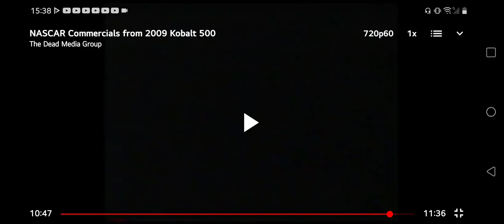All NASCAR Nationwide Checkers And Wreckers From 2009 Heluva Good 200 At Dover Int'l Speedway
All NASCAR Nationwide Series Checkers And Wreckers From 2009 Heluva Good 200 At Dover International Speedway In Dover Delaware